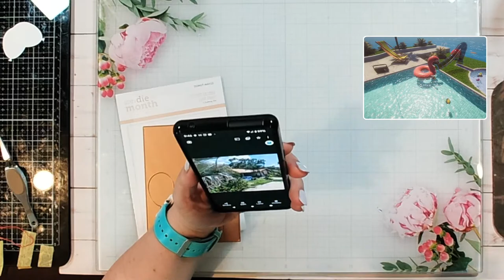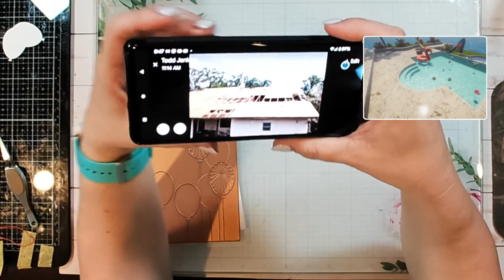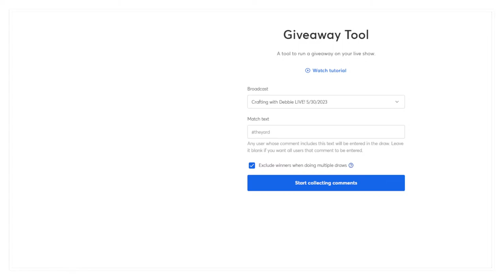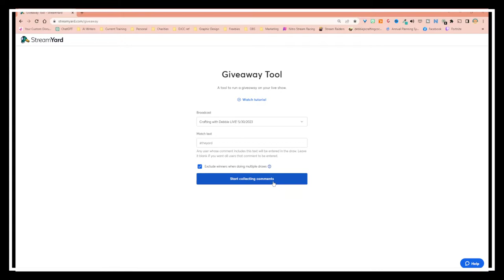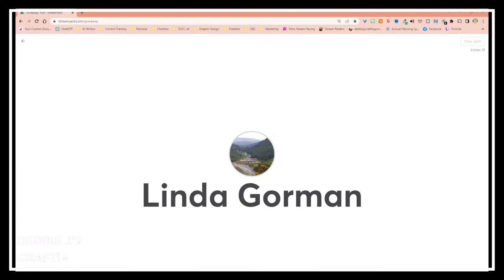Let's combine Stitching with Shaker bits for a fun Balloon Card! Live Replay! 5/30/2023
Click MORE for links and information!

Are you looking for new ideas and inspiration for your papercrafting?
Join the Scrapbooking Fun Summit and discover new techniques, get inspired, and connect with a community of fellow papercrafters.
Best of all, it's FREE!
and unlock your creativity.

Registration is now OPEN for my next Fun "Craft-a-long" Card Classes!
Let's Play with Lights!  June 17, 2023

🛍 PRODUCTS USED ️

Art Glitter Glue
Reverse Tweezers

➤ LET’S BE FRIENDS!!